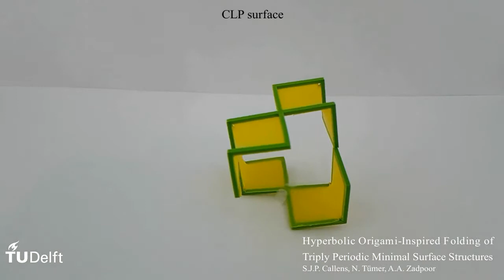Self-folding of a minimal surface, TUDelft, Prof. Amir A. Zadpoor's group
We have found a way to self-fold minimal surfaces from a flat state! This is usually considered theoretically impossible, as minimal surfaces are hyperbolic and, thus, not "developable".

Hyperbolic origami-inspired folding of triply periodic minimal surface structures

Authors: Sebastien J.P.Callens, NazlıTümer, Amir A.Zadpoor

Abstract
Origami-inspired folding methods present novel pathways to fabricate three-dimensional (3D) structures from 2D sheets. A key advantage of this approach is that planar printing and patterning processes could be used prior to folding, affording enhanced surface functionality to the folded structures. This is particularly useful for 3D lattices, possessing very large internal surface areas. While folding polyhedral strut-based lattices has already been demonstrated, more complex, curved sheet-based lattices have not yet been folded due to inherent developability constraints of conventional origami. Here, a novel folding strategy is presented to fold flat sheets into topologically complex cellular materials based on triply periodic minimal surfaces (TPMS), which are attractive geometries for many applications. The approach differs from traditional origami by employing material stretching to accommodate non-developability. Our method leverages the inherent hyperbolic symmetries of TPMS to assemble complex 3D structures from a net of self-foldable patches. We also demonstrate that attaching 3D-printed foldable frames to pre-strained elastomer sheets enables self-folding and self-guided minimal surface shape adaption upon release of the pre-strain. This approach effectively bridges the Euclidean nature of origami with the hyperbolic nature of TPMS, offering novel avenues in the 2D-to-3D fabrication paradigm and the design of architected materials with enhanced functionality.